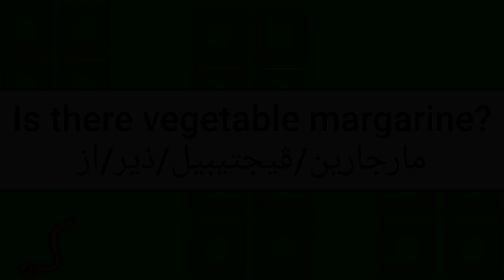ما معنى كلمة margarine